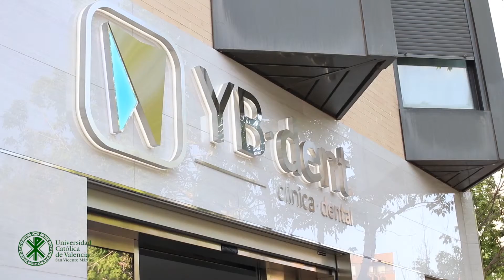EmprendedoresUCV.net con Yaneth Parra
Yaneth Parra, Alumni UCV del Grado en Odontología, emprendedora y mentora del programa emprendedoresUCV.net